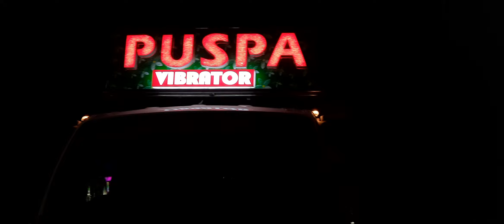Puspa🔥Vibrator//Bhadrak High Level Vibration/Puspa NamSunke Flower Samjhe Kya Flower Nehi Fire🔥🔥Hai